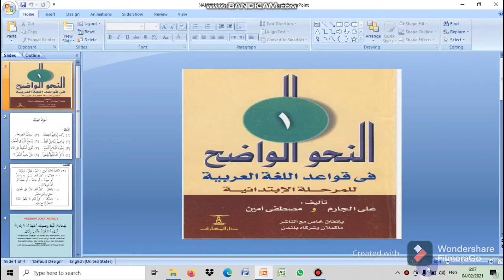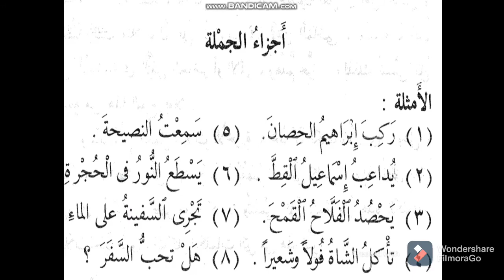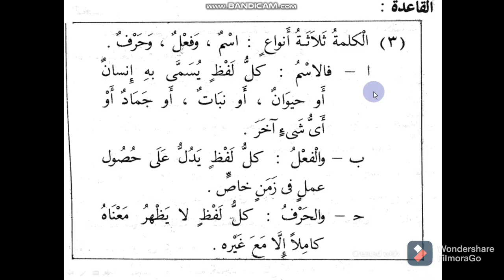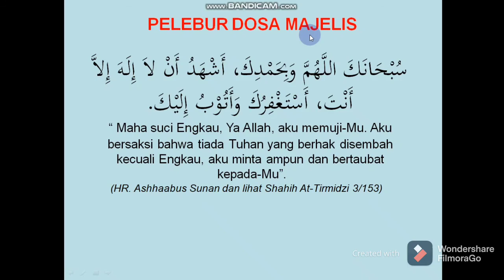Belajar Mudah Tata Bahasa - Bahasa Arab Tingkat Dasar || 2. Pembagian Jenis Kata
Kitab An-Nahwul Wadhih - Ali Jarim & Mushthafa Amin